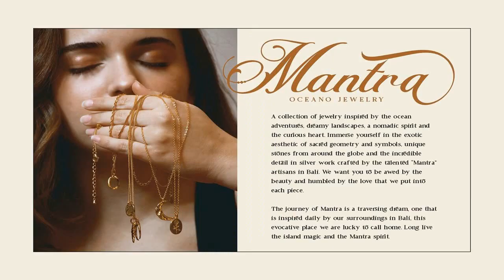Ignite Dreams Font Free Download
Say hi to  Ignite Dreams ” a fancy serif and script font. With a modern elegant serif font and a stylish script font. Easy to use for your design projects, including logos & branding, wedding designs, social media posts, advertisements & product designs.Personal & commercial license is included!OPENTYPE FEATURES - First lowercase (after a capital) and last letter swap automatically. You just need turn on Contextual Alternates. Usually Adobe Photoshop and other programs activate it by default.Your download will receive 2 font files with OTF, TTF and web font version:1. Ignite Dreams - Script, A decorative script font containing upper & lowercase characters, numerals, a large range of punctuation, multilingual language, ligature, alternate uppercase, alternate lowercase and lowercasecase.2. Ignite Dreams - Serif, A stylish serif font with modern looks, containing upper and lowercase, numerals , large range of punctuation, ligature and multilingual language.Do not hesitate to contact me: or leave a comment bellow if you have any questions about this product. Hope you like it and enjoy :)Happy designing,Eric